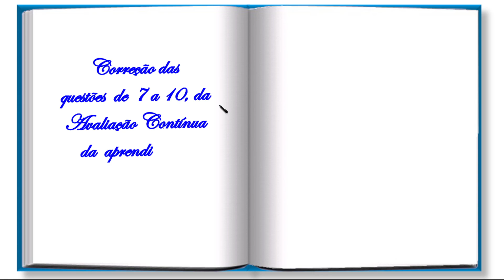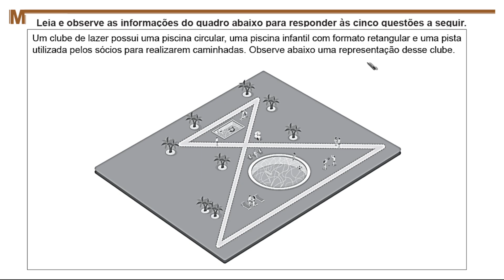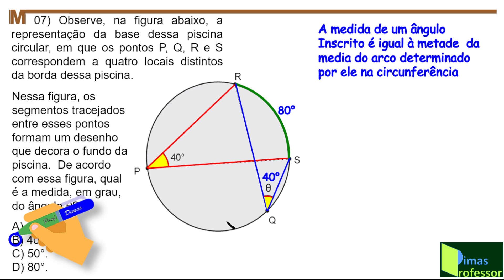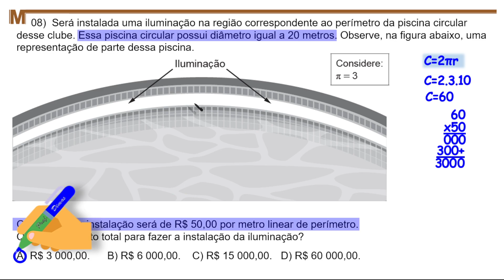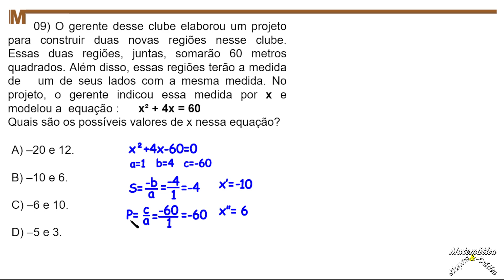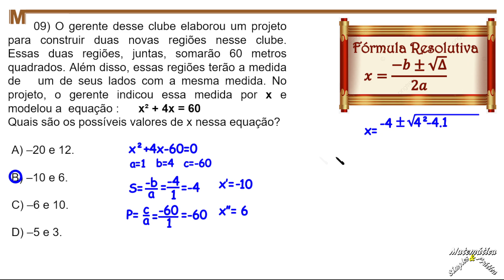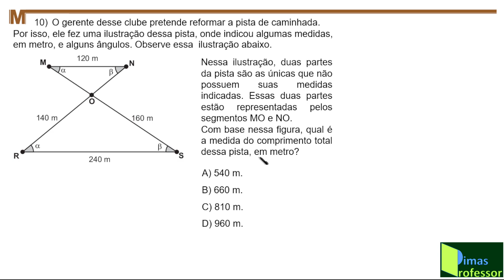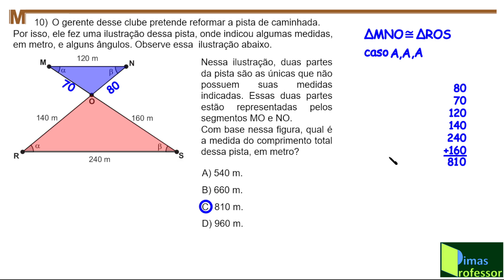CORREÇÃO AVALIAÇÃO CONTÍNUA 2024, 9º ANO (Questões de 7 a 10)